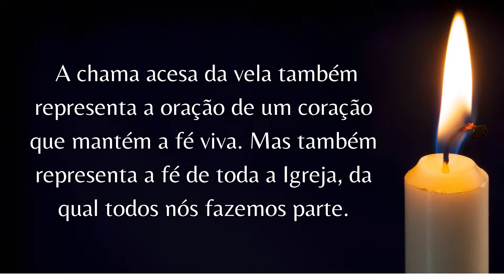O santo do Dia |Qual é o Santo de Hoje?| santo 21 de Setembro |São Mateus Apostolo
.A Igreja celebra hoje, de forma especial, a vida de São Mateus apóstolo e evangelista, cujo nome antes da conversão era Levi. Morava e trabalhava como coletor de impostos em Cafarnaum, na Palestina. Quando a Palavra de Jesus: “Segue-me” deixou tudo imediatamente, pondo de lado a vida ligada ao dinheiro e ao poder para um serviço de pobreza perfeita: a proclamação da mensagem cristã!

Mateus era um rico coletor de impostos e respondeu ao chamado do Mestre com entusiasmo. Encontramos no Evangelho de São Lucas a pessoa de Mateus que prepara e convida o Mestre para uma grande festa de despedida em sua casa. Assim, uma numerosa multidão de publicanos e outros tantos condenados aos olhos do povo sentaram-se à mesa com ele e com Aquele que veio, não para os sãos, mas sim para os doentes; não para os justos, mas para os pecadores. Chamando-os à Conversão e à Vida Nova.
Torne-se AGORA um Assinante do Maior Clube de Oração Católica do Brasil
Você Tem Rotina Espíritual Católica?
Nós do Meu Oratório Católico Surgimos para você ter intimidade com Deus Diariamente, apoie esta Obra e Ganhe um Lindo PResente Todos os MEses em sua Casa.
 Somos Uma família, Rose, Junão, Lorena, Maria Flor e Theresa Clara ( e Dois no céu)  Rezamos novenas e inúmeras orações que nos aproximam de Nosso Senhor, quero aqui te apresentar também Nossos outros projetos!

Adquira Já seu Kit Box para seu Oratório e Outros itens para aperfeiçoar ou iniciar seu oratório em Casa ou no escritório

Nossa pequena Loja Virtual
Mercado Pago

Para todos que ouve a vontade de Deus e cuida de seu corpo que é templo do Espírito Santo, temos nosso apoio a vocês, com essas dicas suas vida não será mais a mesma, afinal de contas quando cuidamos desse "TALENTO", damos o devido exemplo e testemunho de cuidar bem daquilo que Deus nos confiou primeiro

grupo no whatts
link grupo

Instagram Pessoal